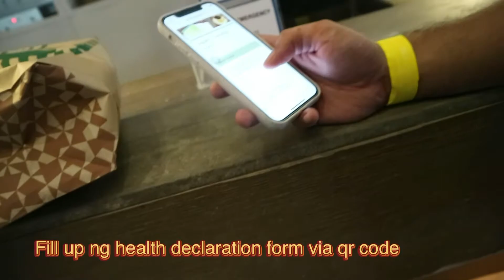Traveling during Pandemic - Hamilo Coast Pico de Loro Beach Resort - 10th Anniversary celebration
Hi Everyone!

We travelled and stayed at Pico de Loro during Pandemic. It's our 10 yr anniv together and we wanted to have a vacation with our toddler. We followed every safety protocol. If you want to travel with your family, please please be responsible and follow all the rules and safety protocols set by the government and the establishments.